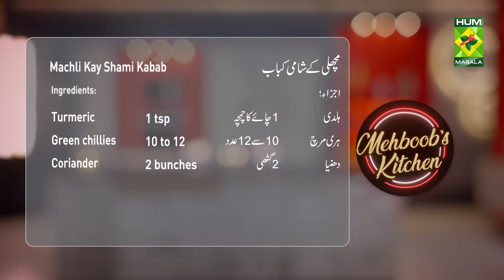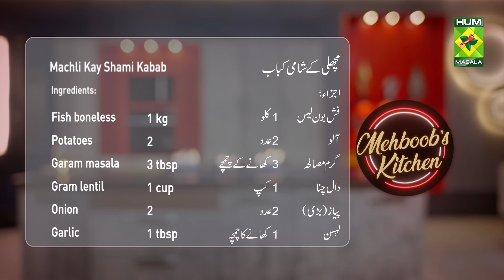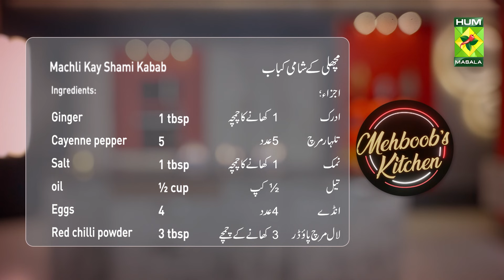Machli Ke Shami Kabab & Schezwan Chicken | Mehboob's Kitchen | Chef Mehboob | 13 March 24 | MasalaTV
Join Chef Mehboob on Mehboob's Kitchen for an irresistible Ramzan culinary experience featuring Machli Ke Shami Kabab & Schezwan Chicken! Tune in to MasalaTV for tantalizing Iftar inspirations that will surely impress. Don't miss out on these flavorful recipes and elevate your Ramzan celebrations with Chef Mehboob's expert guidance!